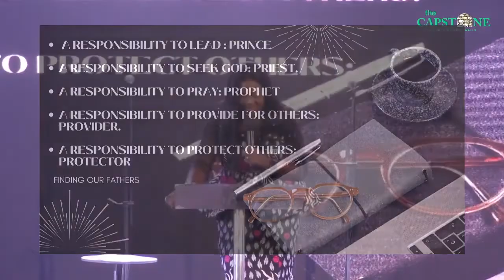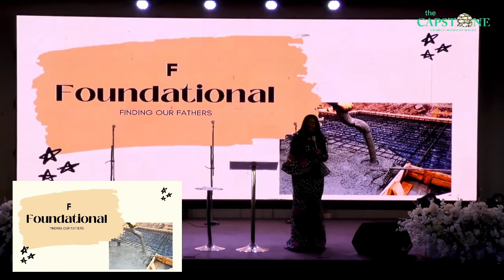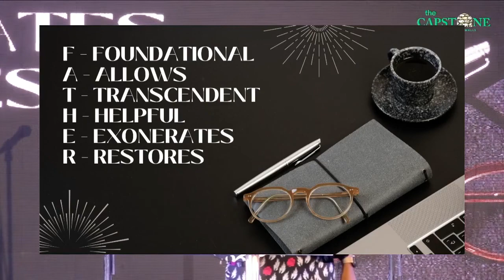Finding Our Fathers -Pastor Funmi Johnson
Funmi is a certified International Financial Corporation ("IFC") trainer, an astute professional who consults and trains SMEs in Money Management. An Associate Member, International Third-World Leaders Association (ITWLA).

She is Chief Executive Officer, Whitefield Foundation, a not-for-profit enterprise registered since 2003. Funmi has three kingdom books to her credit, 'Must I Submit?' , 'The Secret Black Book Of Wealth' and the best-selling 'The Secret Golden Book of Wealth for Couples'.

She is the Convener,  'Couples Breakfast', an outreach that seeks to build formidable families and host of the popular weekly radio programme, ‘FamilyTodayWithFunmiJohnson’ that airs every Friday between 11:30am to 12noon on Inspiration 92.3fm Lagos.

To your success and good life
TheFunmiJohnson